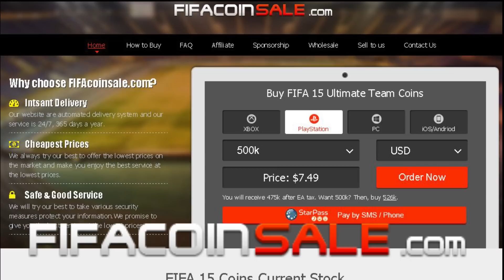QUE LOCA - FIFA 15 ULTIMATE TEAM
Momentos graciosos en Fifa 15 Ultimate Team. Plantilla de la Barclays Premier League.

Momentos Divertidos en Fifa 15 Ultimate Team
Funny Moments Fifa 15 Ultimate Team